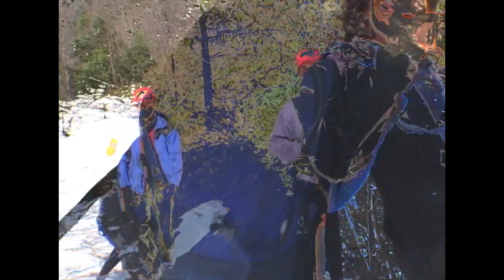AVENTUREROS 4X4 CURICO LIPIMAVIDA PARTE2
""Las opiniones y actos vertidas en este programa son de exclusiva responsabilidad de quienes las emiten y no representan, necesariamente, el pensamiento de AVENTURA 4X4""